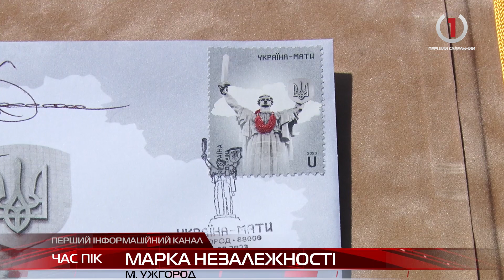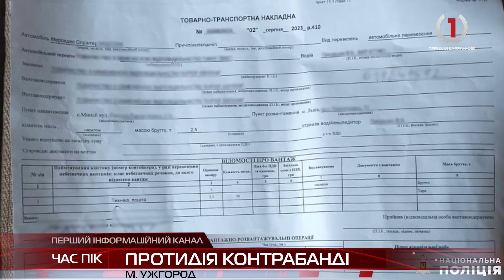Інформаційний підсумок 24 серпня 2023 року